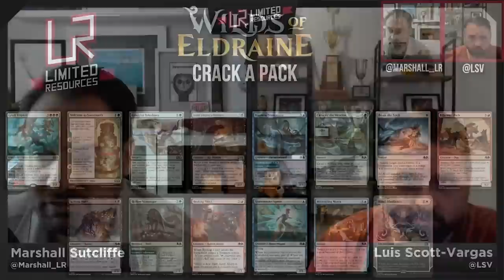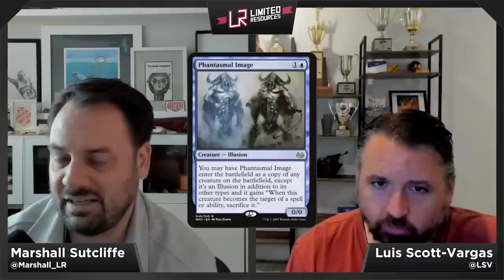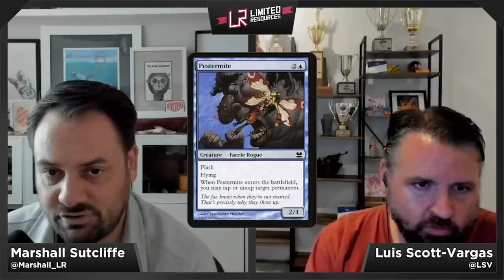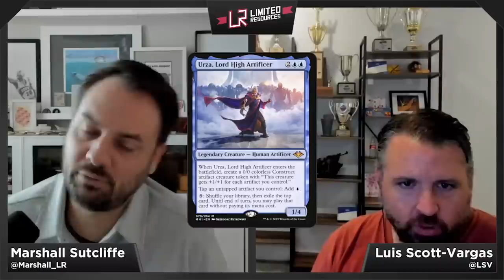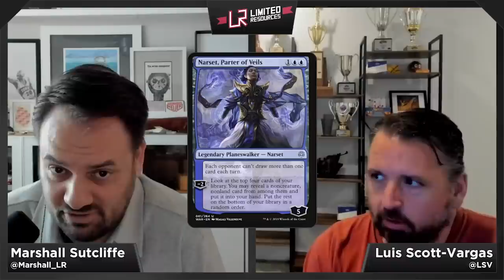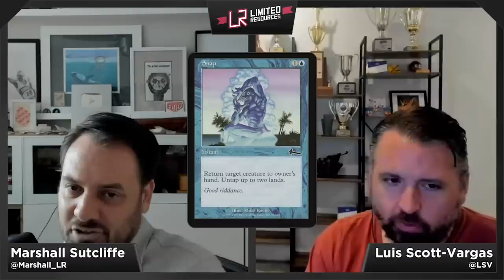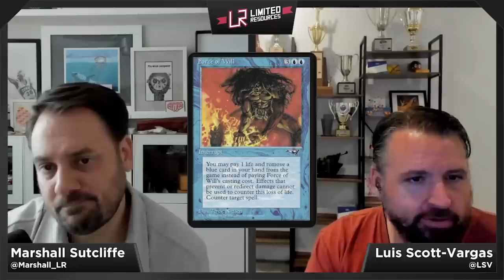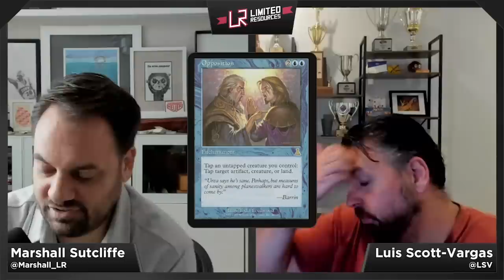Limited Resources 718 – Vintage Cube Set Review: Blue and WOE Metagame Update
This week on Limited Resources Marshall and Luis go deep on another color in Vintage Cube, this time it’s Blue! Blue used to be unquestionably the best color in the cube, but now that may not be the case. Either way, it’s one of the most interesting colors and has some mega-highlights, all of which the guys cover. Also in this episode, perhaps a shift in the metagame for WOE draft? Find out in this week’s episode of LR!